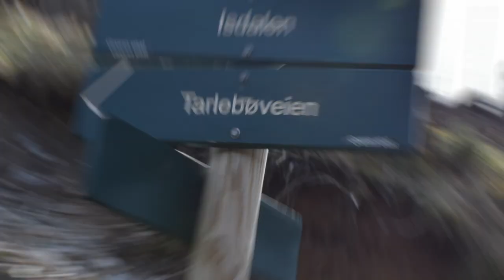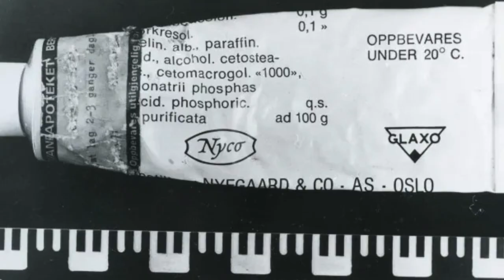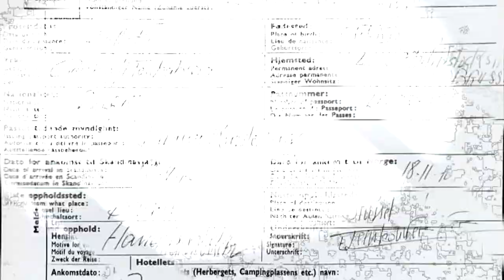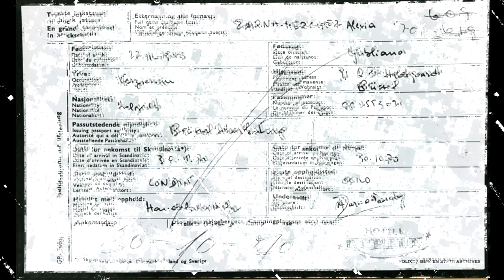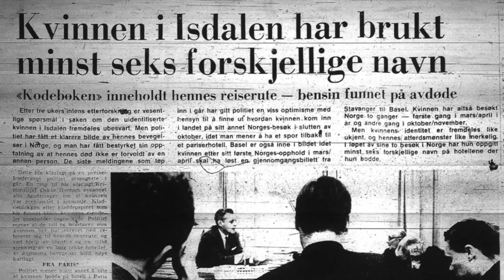A Death In The Ice Valley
Known only as the Isdal Woman, her true identity remains a mystery to this day. The circumstances surrounding her death were shrouded in secrecy, with cryptic clues and a trail of false identities leading investigators on a puzzling journey.

Was she a spy involved in covert operations? Or a victim caught in a dangerous web of international intrigue?

Remember to join the discussion in the comments section and share your thoughts. The truth is waiting to be discovered...